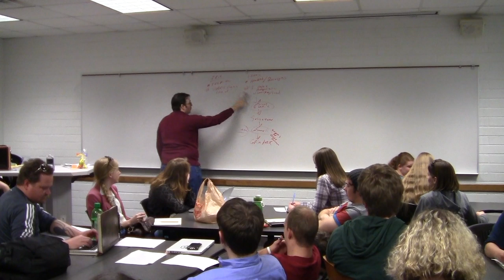2013 Brandon Sanderson Lecture 15 - Q&A: Why Books You Hate Get Published (5/6)